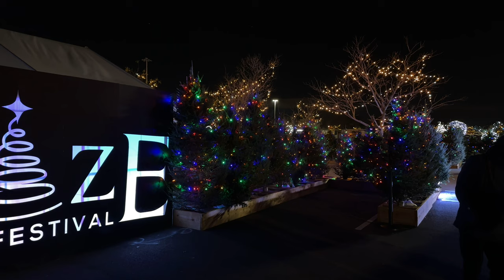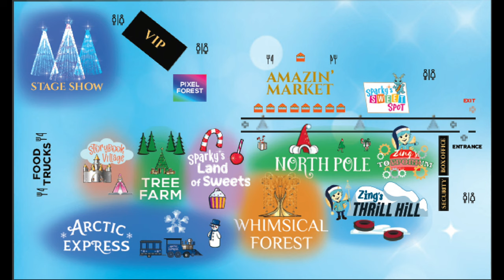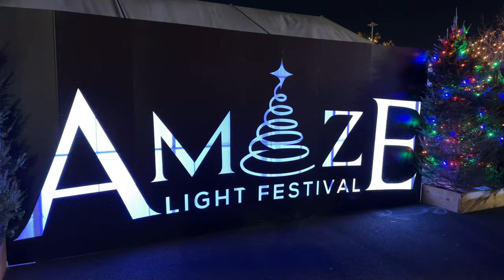【4K】全米最大のイルミネーションフェスティバル！アメーズライトフェスティバルを全部見せます！【クリスマス特別企画第６弾】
ニューヨークメッツ球場シティーフィールドで開催中の全米最大のイルミネーションフェスティバルを一挙大公開！ジングとスパーキーの物語を追う数百万個の電球を使ったイルミネーションをお楽しみください！

Amaze Light Festivalについてはこちら（１月８日まで開催）